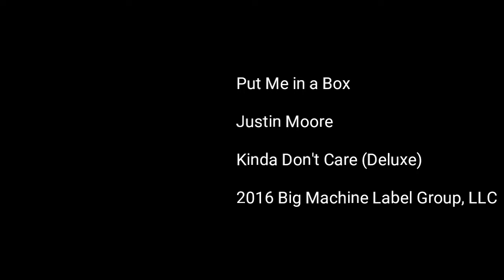Justin Moore - Put Me in a Box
Buy The Kinda Don’t Care Deluxe Album at